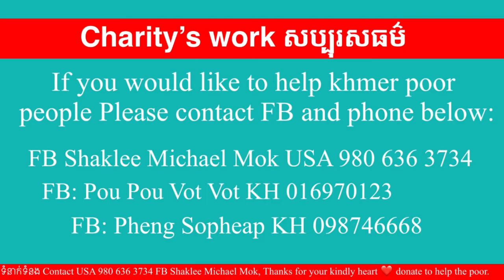#150 ខ្ញុំបាទសូមថ្លែងអំណរគុណ ដល់ ពូវុធ និង ពូតាក ដែលបាននាំអំណោយរបស់ពួកខ្ញុំជូនដល់លោកយាយ សុខ ង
បាទខ្ញុំ សំអុល ម៉ុក សូមថ្លែងអំណរគុណ ដល់ ពូវុធ និង ពូតាក ដែលបាននាំអំណោយរបស់ពួកខ្ញុំជូនដល់លោកយាយ សុខ ង